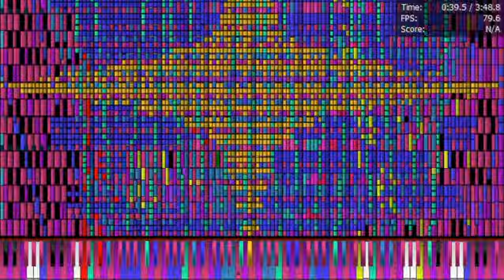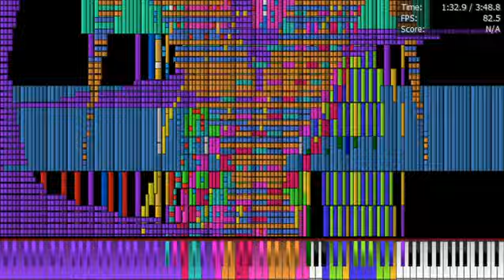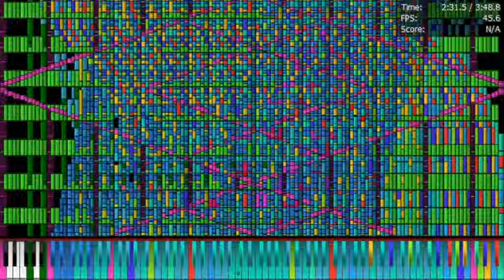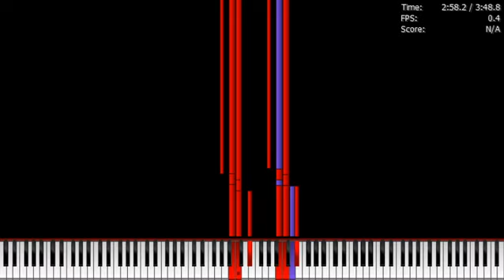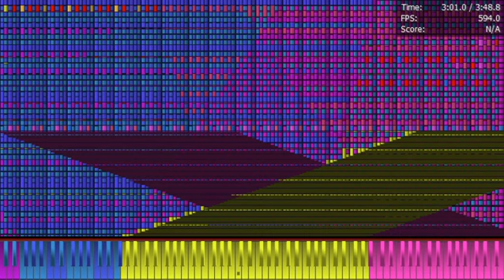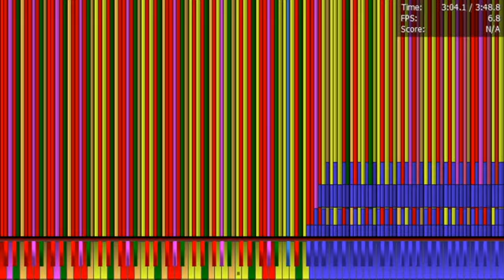Black MIDI - Two Faced Lovers 19.4 Million (Legit Run)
MIDI by TheSuperMarioBros2, TheGamingNinja759